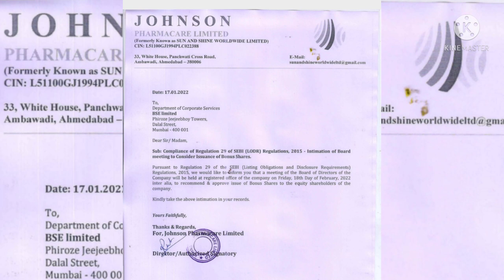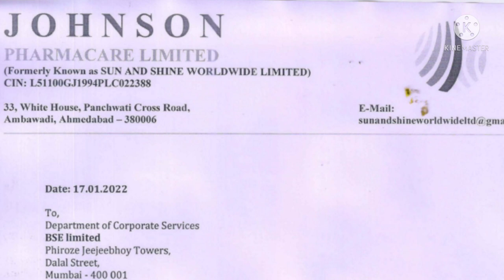johnson pharmacare ltd bonus news details in tamil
brightcom group bonus news details in tamil ‎@stockmarketmani

precision metaliks ipo news details in tamil ‎@stockmarketmani

rights issue of shares | vidli restaurants share details in tamil @vidli restaurants in tamil

Ags transact technologies ipo news details in tamil ‎@stockmarketmani

asm technologies ltd rights issue news details in tamil ‎@stockmarketmani

cryptocurrency tamil| cryptocurrency tamil news | cryptocurrency | cryptocurrency for beginners tamil | cryptocurrency latest news | cryptocurrency trading tamil | cryptocurrency tamil news mining | zerodha account opening tamil | zerodha trading tutorial in tamil | nifty | banknifty | options trading | technical analysis | nifty tamil | short term investments | investment |  wazirx| coinswitch kuber | coindcx|bitcoin| ipo | bonus | stock split | nifty | banknifty | stockmarkettamil |  stockmarkettamilnews | stockmarketintamil | stockmarketnewstamil |stockmarketcommodityintamil |sharemarketnews | Shere market| Stock market |Tamil | Penny stocks in tamil | Penny stocks |  Short term stocks in tamil | Long term stocks in tamil | Swing trade stocks in tamil | Mulltibager penny stocks in tamil | Mulltibager long term stocks in tamil |  Share market news in tamil | Share market news today in tamil | Share market news tomorrow in tamil | Share market news beginner in tamil |stockmarketintamilforbeginners |    stockmarketfundamentalanalysistamil |   intradaytradingtamil |
stockmarketnewstodaytamil  |stockmarketlatestnewstamil |stockmarketonlineclasstamil |
cryptovsstockmarkettamil |

manimuthu